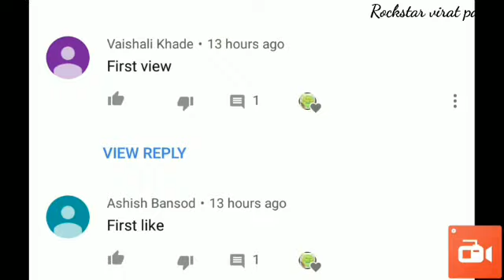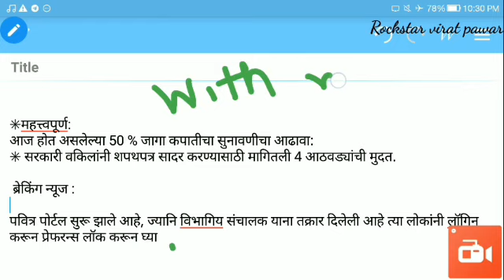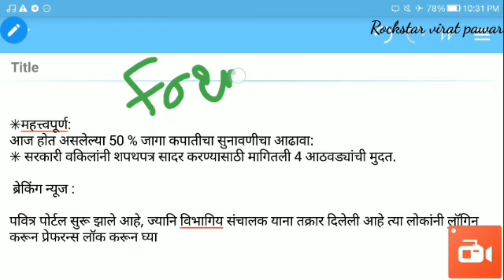50 % जागा कपातीचा न्यायालयीन सुनावणीचा आढावा तसेच लॉक प्रेफरन्स परत चालू